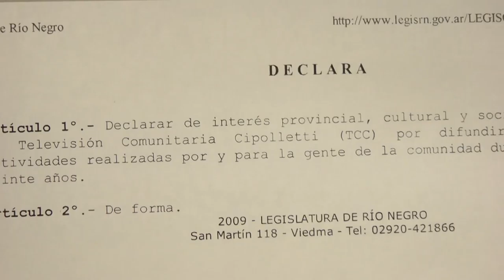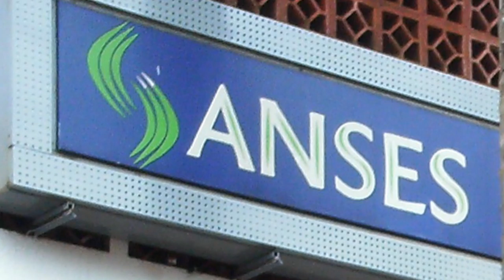Informe: Actividad parlamentaria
Distintos proyectos de declaración y comunicación ingresaron al parlamento rionegrino para ser analizados en comisiones  para su posterior tratamiento en Cámara.

Entre ellos, se propone declarar de "interés cultural y social" el trabajo de la Televisión Comunitaria de Cipolletti (TCC) presentado por la legisladora Rosa Viviana Pereira (FpV).

Pereira argumenta su pedido en "las actividades realizadas por la estación televisiva en la comunidad durante 20 años".